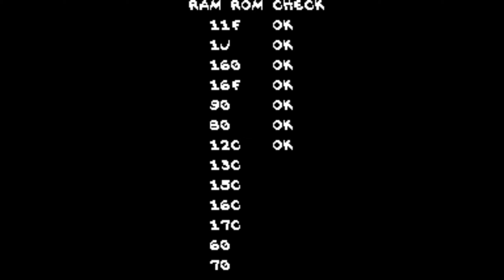The Simpsons - (1991 KONAMI) - MAME 2K - Retro Games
Game: The Simpsons

Year: 1991

Developer: KONAMI

Genre: Arcade - Beat 'em up.

The Simpsons is an arcade beat 'em up developed by Konami released in 1991.
The second video game based on The Simpsons franchise, ( 1º Simpson's game: Bart vs. the Space Mutants).

Gameplay make with MAME.